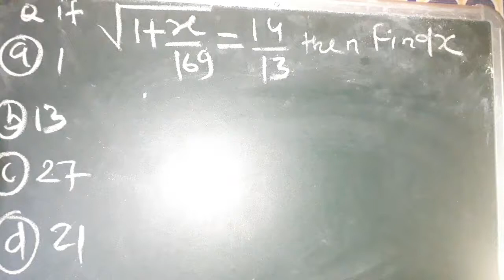Important question(no.3)for all competitive exam🔥🔥